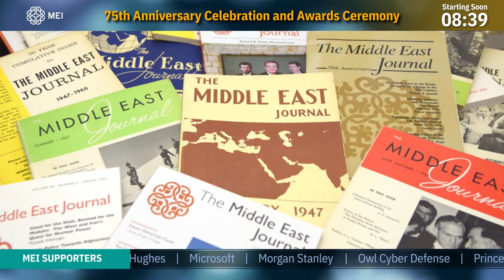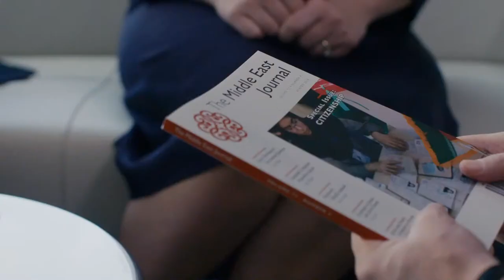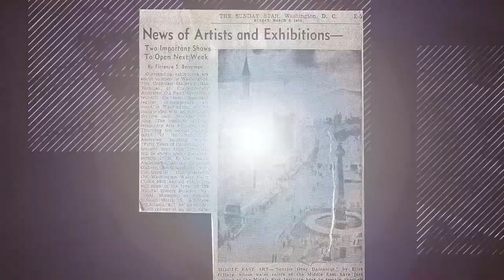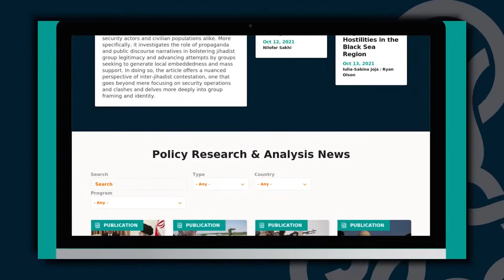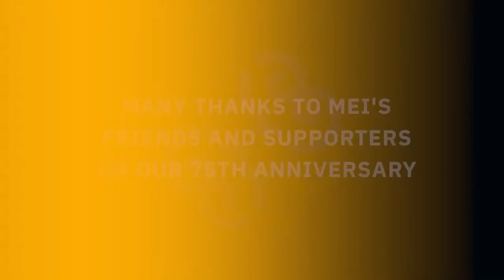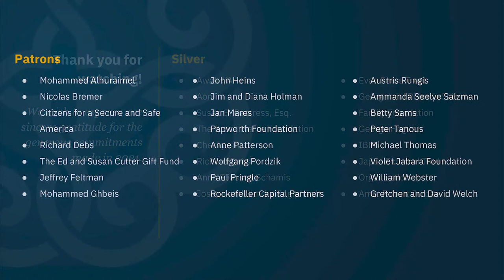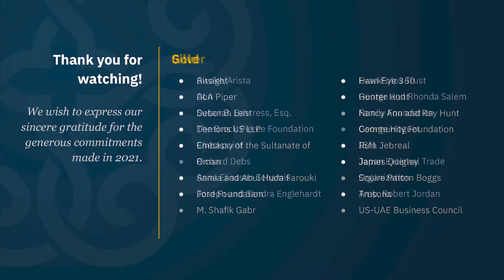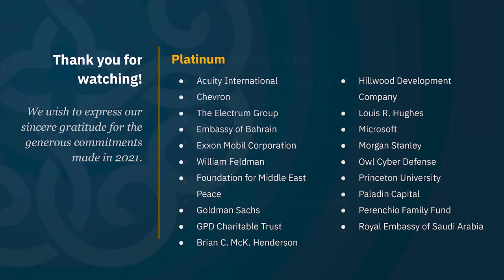MEI's 75th Anniversary Celebration and Awards Ceremony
Jump to:
0:00 Waiting room
15:00 Beginning of program
16:53 Opening Credits
18:10 History of MEI
19:41 Richard A. Clarke, Board Chairman
20:35 Paul Salem, President
22:18 Yael Lempert, Acting Asst. Sec. of State
28:36 H.E. Amb. Anwar Gargash
35:34 Messages from MEI’s friends and peers
38:21 Awards Ceremony
39:04 Nijad Fares presents Issam M. Fares Award
42:33 May Nasrallah (for LIFE) accepts award
48:54 Saad Mohseni presents MEI Visionary Award
50:26 Fawzia Koofi accepts award
54:09 Closing Remarks
55:23 Thank you to our 2021 supporters!

The Middle East Institute’s 75th Anniversary Celebration and Awards Ceremony marked the culmination of an historic year. The ceremony featured addresses from Acting Assistant Secretary of State Yael Lempert and H.E. Dr. Anwar Gargash, Diplomatic Advisor to the President of the UAE. MEI also honored Afghan women's rights advocate Fawzia Koofi and Lebanese philanthropic organization, LIFE.